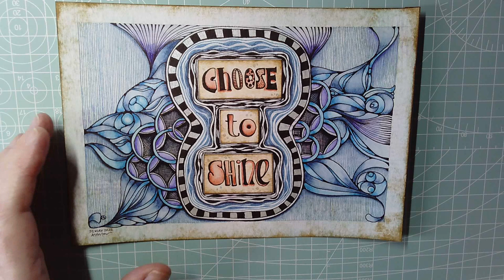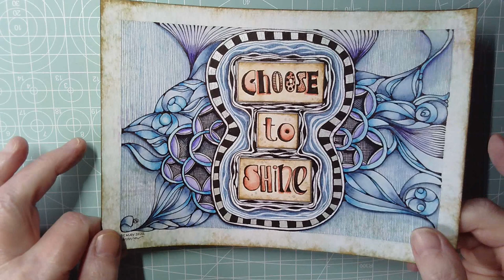Draw With Me ... Whimsical Houses #2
Today was a day where some whimsical houses just had to be drawn! These are a bit more complex than I the previous whimsical house video (here's the link to it but you can make them as simple or ornate as you wish!

To add colour to one house I used Inktense pencils, and a limited palette of that - green aquamarine, violet, fuchsia, sienna gold and mid vermillion. Even the poor tree ended up a mix of some of these colours. As I type this, I think the tree would've looked nice in the sienna gold and mid vermillion.

I do hope you have a go at drawing your own whimsical houses. If you do, please tag me on social media so I can see how wonderful your houses look!

Thank you too if you've given a thumbs-up to my video. And a huge thank you to you lovely people who are sharing my videos and channel with others, and giving a shoutout to me too.

Here's where you can find me around the internet:

Facebook - either Angela Porter or @Artwyrd
deviantArt - Artwyrd